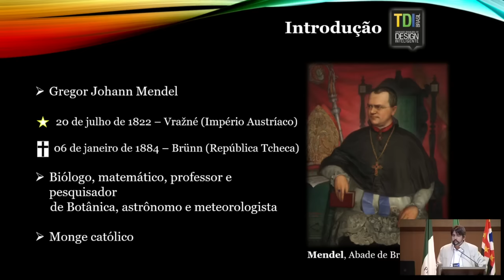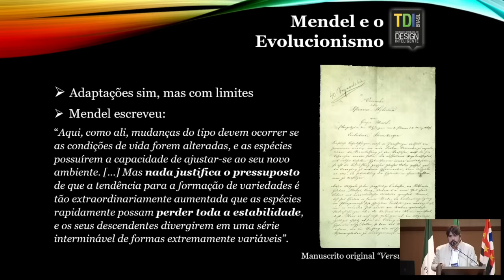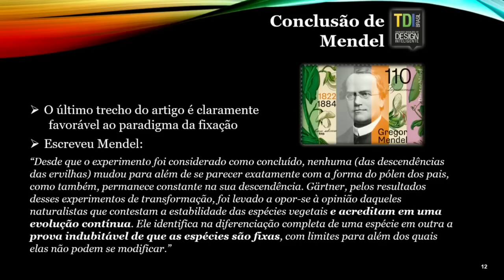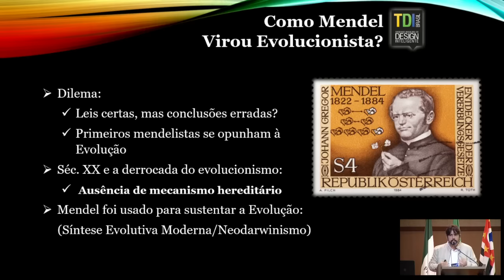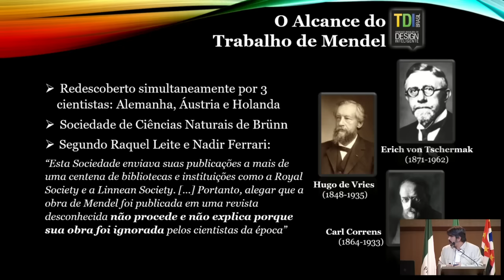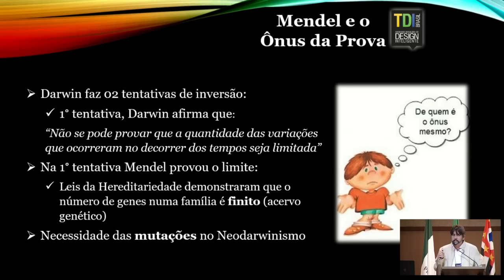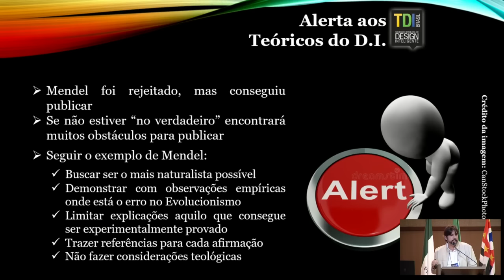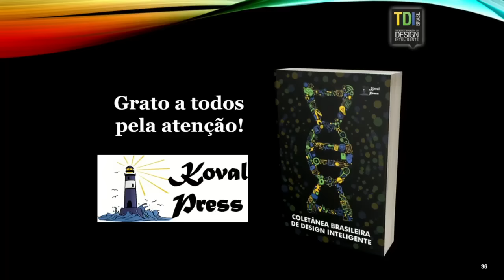Mendel: Pai da Genética e Terror de Darwin - João Paulo Reis (PALESTRA) 4º CONGRESSO TDI BRASIL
Link Para se inscrever no Curso de Especialização em Teoria do Design Inteligente

Contato para inscrições e duvidas; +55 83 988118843 (Unilife)

Seja um Divulgador:
                                                                Chave PIX
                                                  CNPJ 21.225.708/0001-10